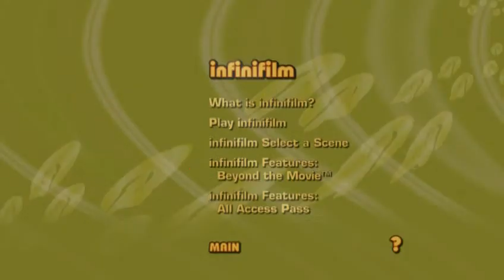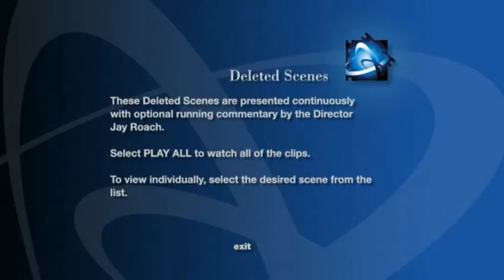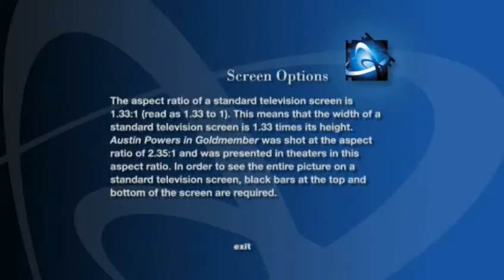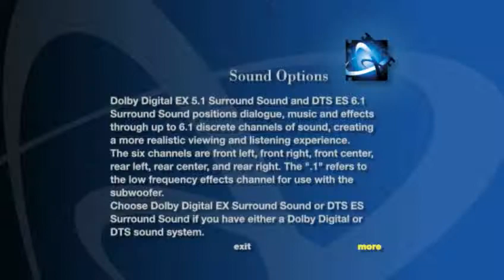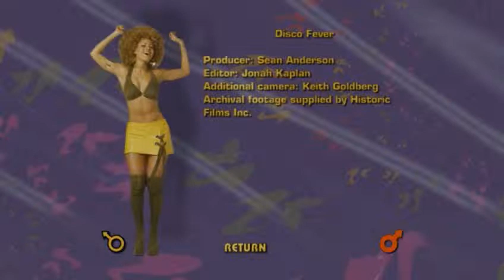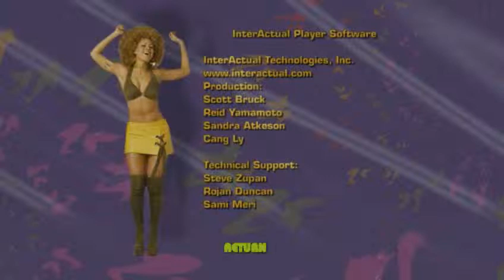Austin Powers Goldmember DVD Menu Walkthrough